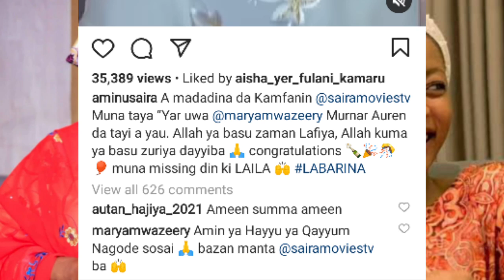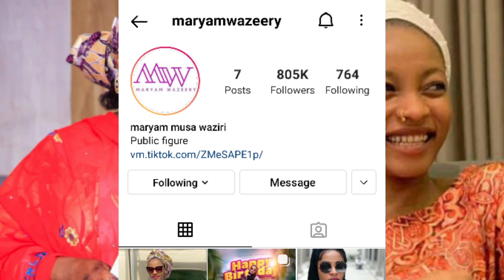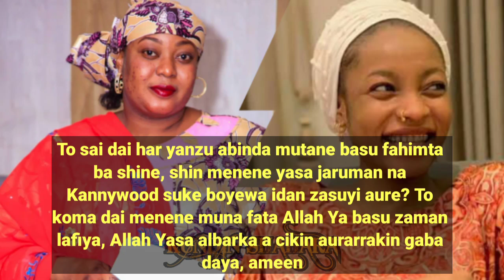Hajiya Rabi ta shirin Kwana 90, Da Laila ta shirin Labari na sunyi aure a cikin sirri